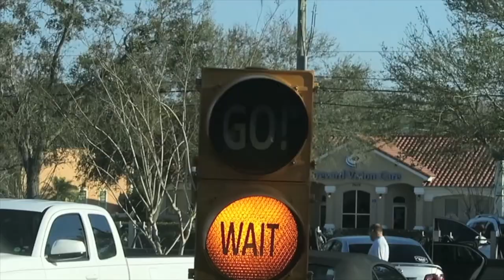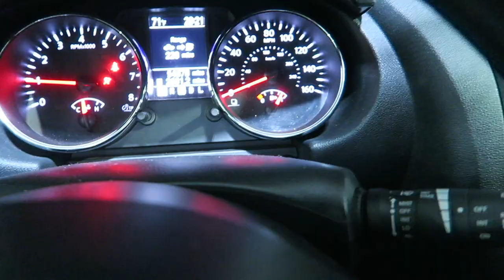AMAZING DRONE VIEWS!!!!